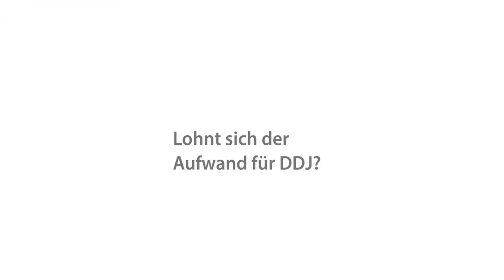Datenjournalismus bei den Ruhr-Nachrichten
Phillip Ostrop über datenjournalistische Projekte in der Dortmunder Lokalredaktion der RN.